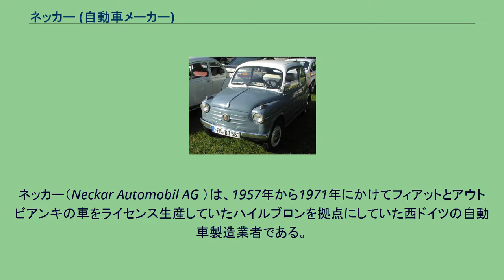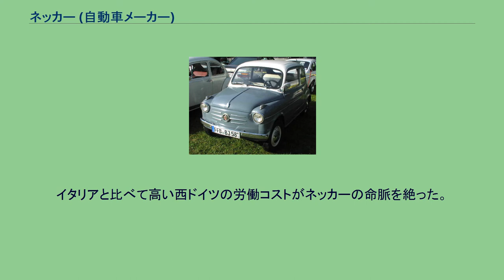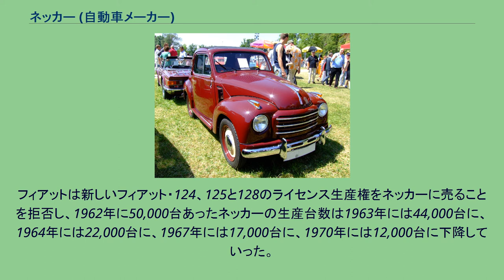ネッカー (自動車メーカー)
ネッカー（Neckar Automobil AG ）は、1957年から1971年にかけてフィアットとアウトビアンキの車をライセンス生産していたハイルブロンを拠点にしていた西ドイツの自動車製造業者である。
NSU社は世界恐慌により1929年にハイルブロン工場（ネッカー川の近く）をフィアットに売却した。
フィアットはこの工場でフィアット・トッポリーノ（Fiat Topolino ）とバリッラ（Fiat 508 ）をNSU＝フィアットのブランドでライセンス生産し始めた。
（同時期に同じ車がフランスでシムカ＝フィアットによりライセンス生産された） 1957年にNSU社は乗用車の生産を再開することを決め、NSU＝フィアットにその名称を変更するように依頼したことでNSU＝フィアットはネッカーとなった。
ネッカー社は年産25,000台以下で多少の変更を加えたフィアット・500（ネッカー・ヴァインベルク：Neckar Weinsberg）、600（ネッカー・ヤークスト：Neckar Jagst）、1100（ネッカー・オイローパ：Neckar Europa）の生産をしており、しばしばフィアット本社がトリノで造るものより豪華でスポーティな車を製造した。
1961年にフィアット・1500とネッカー・パノラマ（Panorama、アウトビアンキ・パノラミカ：Autobianchi Panoramicaからの派生車）が発売されると、1962年にはネッカー社は年産50,000台に達した。
ネッカー・ミストラル（Neckar Mistral）と呼ばれる1500から派生した格好の良いクーペが設計され、フィアット・600を基本にしたクーペとコンバーチブルがネッカー・リヴィエラ（Neckar Riviera）として生産された。
ネッカー・アドリア（Neckar Adria）として生産されたフィアット・850（Fiat 850）がネッカー社の生産した最後の車であった。
イタリアと比べて高い西ドイツの労働コストがネッカーの命脈を絶った。
フィアットは新しいフィアット・124、125と128のライセンス生産権をネッカーに売ることを拒否し、1962年に50,000台あったネッカーの生産台数は1963年には44,000台に、1964年には22,000台に、1967年には17,000台に、1970年には12,000台に下降していった。
ネッカーは総計370,000台を生産して1971年に廃業した。